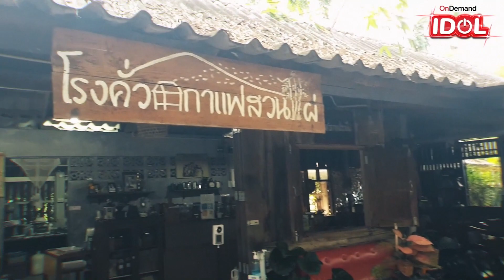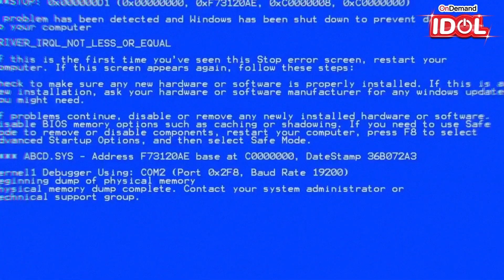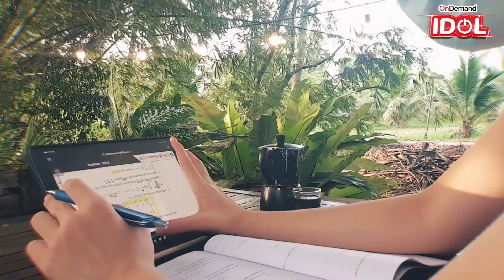1 Day Cafe Vlog พาไปดูโรงคั่วกาแฟ คั่วเอง ชงเอง กินเอง นักเลงพอ | OnDemand IDOL (Vlog)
สามารถติดตามและร่วมเชียร์ผู้เข้าประกวด OnDemand IDOL ทั้ง 12 คนได้ที่ช่องทาง